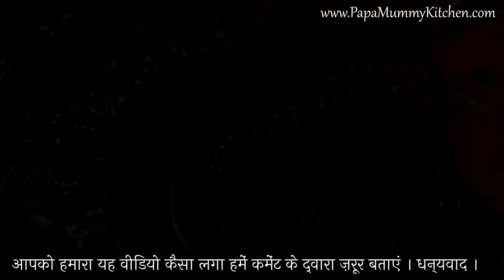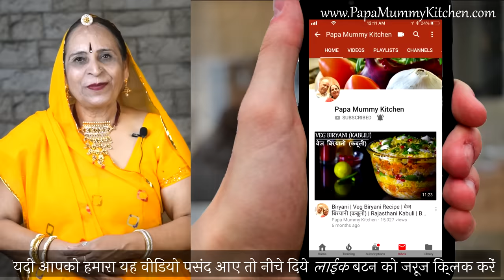अगर राजस्थानी दाल बाटी खाना है पसंद तो एक बार मारवाड का ऐसा ढोकला दाल के साथ बनाकर जरूर ट्राय करें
Ingredients for this recipe :

मारवाडी पापड खार के ढोकले
आटा - १ कप​
पापडखार – १/२ छोटा चम्मच
धनिया (दरदरा) - १ छोटा चम्मच
चनादाल – १/४ कप ​​
खाद्य तेल - ३ चम्मच​
अदरक - १ इन्च (बारीक कटा हुआ)
हरा प्याज (कटा हुआ) – १/४ कप​
धनिया के पत्ते - २ चम्मच​
मीठा सोडा – १/४ छोटा चम्मच​
Marwadi Papad Khar Dhokla
Wheat flour – 1 cup
Papad khar – ½ tsp
Coriander seeds – 1 tsp (semi-ground)
Chickpea lentils (split) – ¼ cup
Edible Oil – 3 table spoon
Ginger – 1 inch (finely chopped)
Spring Onion (chopped) – ¼ cup